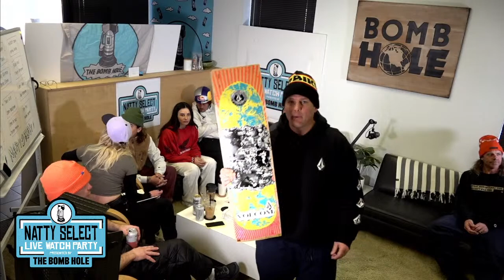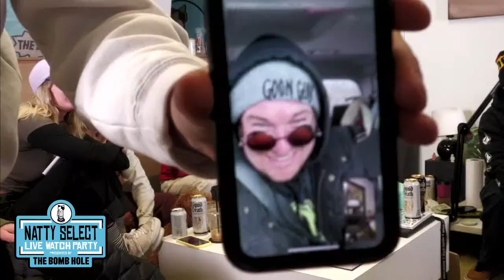The Bomb Hole Natty Select Watch Party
Watch Party for Natural Selection hosted by The Bomb Hole with guests Jussi Oksanen, Jeremy Jones, Mikey LeBlanc, Seth Huot, Chris Grenier, E Stone, and more.

Click "View Live Chat" on the right to see the live comments with the stream.